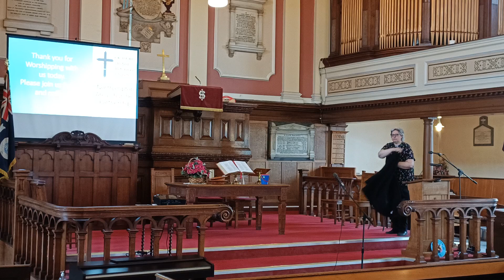Morning Worship led by Rev Liz it was so good to see her back. 7th April 2024